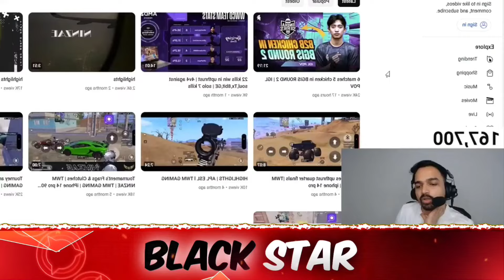Mazy Reply On GodL Neutrino Angry On Mazy😳 Reveal Insta Story Context😲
Credit :- Mazy